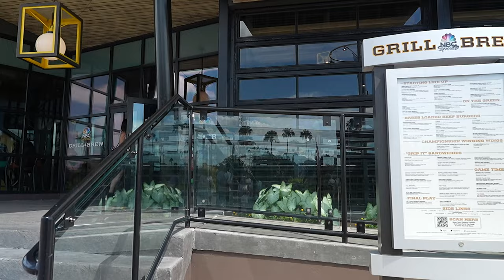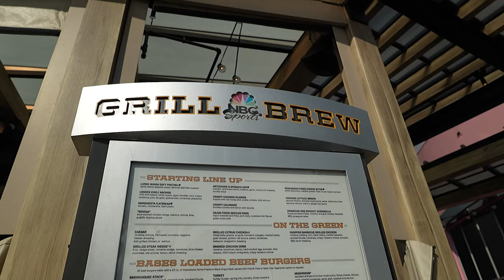NBC Sports Grill & Brew 🤾‍♀️ Universal Citywalk Orlando food review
NBC Sports Grill & Brew is a restaurant that offers a unique sports-dining experience in Universal Citywalk Orlando for vegan and omni food options. It features a variety of food and drinks, including over 100 beers, burgers, salads, steaks, an incredible vegan universal orlando option and more. You can watch your favorite sports on a massive 120-foot HD stadium screen, or play foosball on the tables. You can also enjoy the exclusive 862 Orlando brew, which is a beer made specially for this restaurant by the Florida Beer Company. NBC Sports Grill & Brew is the perfect place to have fun and satisfy your appetite while visiting Universal Citywalk Orlando.
00:00 Welcome to NBC Sports Grill & Brew at Universal Citywalk Orlando
00:25 Chimay Premiére Ale (Vegan) $12.50
     13oz / 7.0% / Trappist / Belgium
01:32 Crooked Can Seasonal Oh Baby (Unconfirmed)
seasonally rotating offering / Florida, USA
02:35 Kettle grilled corn (Vegan, Gluten Free)
03:58 Beyond Smokehouse (Vegan) $18.95
     Plant-based Beyond Burger, pulled smoked jackfruit, vegan American cheese, BBQ sauce, caramelized onion, and bibb lettuce on a toasted kaiser roll
06:34 Tater tots (Vegan, Gluten Free)
08:37 Grilled Wings
     Sweet & Spicy Bourbon
10:03 Overall thoughts on Citywalk Orlando NBC Sports Grill & Brew

Home Cooking

Mail:
Princess and the Bear
4630 S Kirkman Road Unit 221